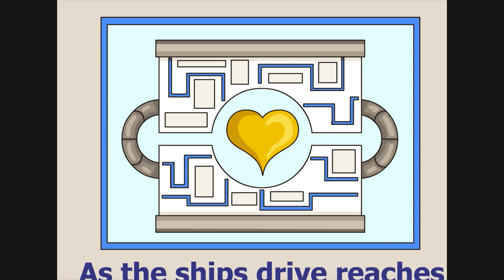Please Do Not Press This Button Again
Whats this? Months of silence and then two new videos in a single day? You lucky people!
More clips from the unfinished episode 2 will be up soon